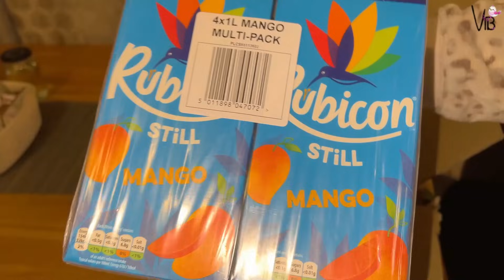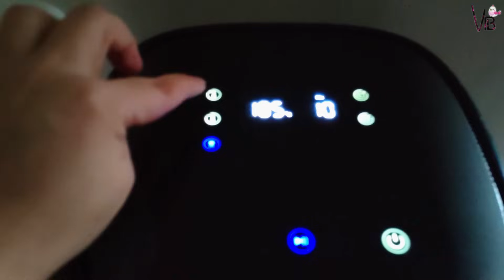Aaj tu main soch soch ke thak gae par Result acha mil gaya | Life in Winter ❄️